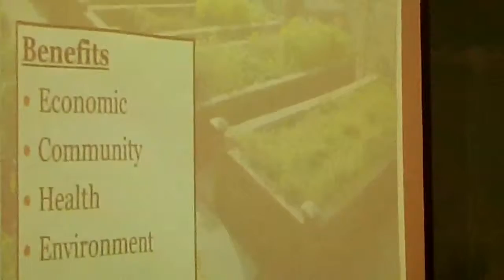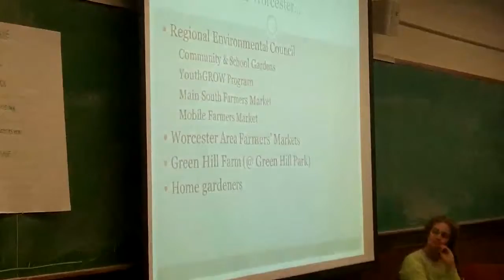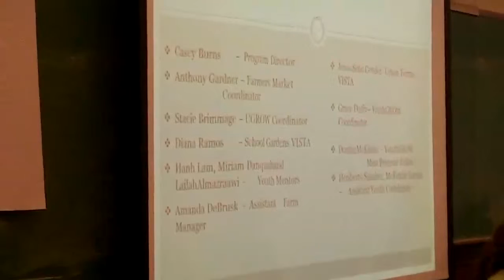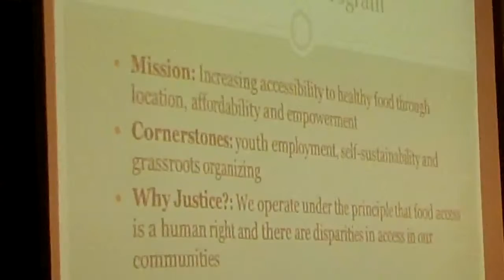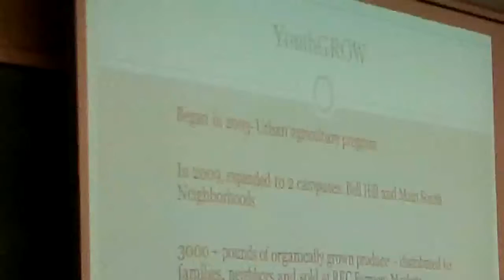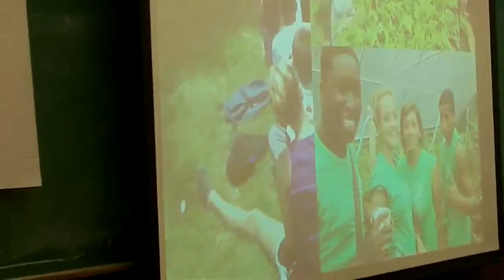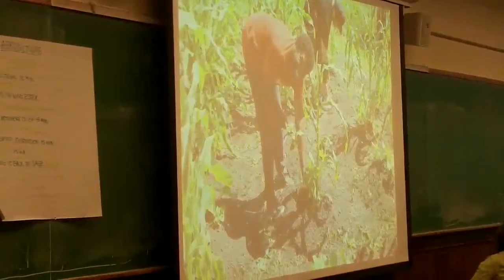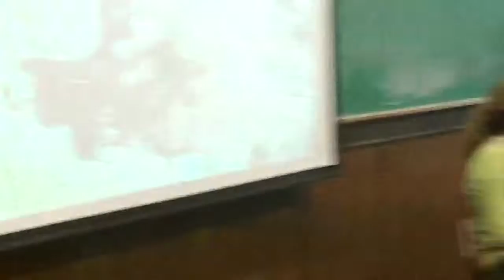SAGE Conference 2012: Food Justice and Urban Agriculture PART 2